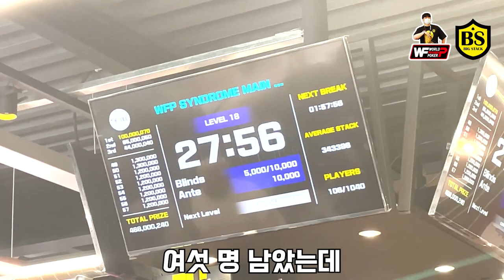[홀덤] 대한민국 홀덤토너먼트 인더머니 넘버원 비법 공개(처절함주의)